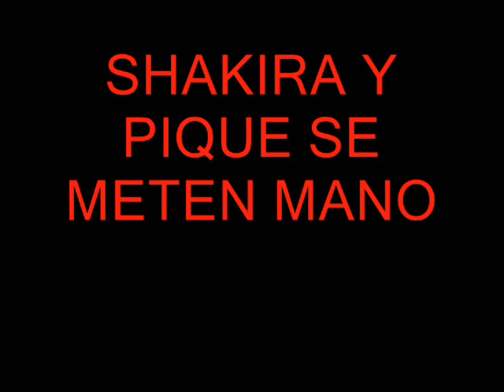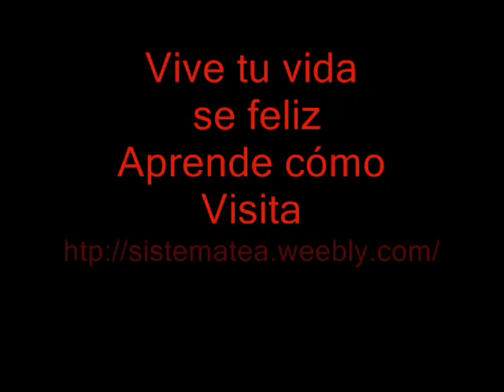VIDEO SHAKIRA Y PIQUE SE METEN MANO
SHAKIRA Y PIQUE SE METEN MANOS, BESOS, APRETONES